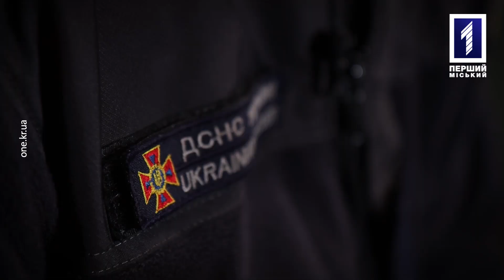«Про окупацію. Історії нових криворіжців»: Олександр із Бахмута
Олександр жив разом з родиною – дружною та двома дітьми – в Бахмуті, колишньому Артемівську Донецької області та працював у благородній професії заради порятунку людей та їхнього майна в надзвичайних ситуаціях.

Близькість до лінії розмежування в зоні АТО/ООС змусили звикнути до гучних звуків різноманітної зброї. Але початок широкомасштабної агресії росії проти України 24 лютого кардинально змінив життя Олександра на 180 градусів. Спочатку змусив виїхати власну родину, згодом виїхав сам. А вже восени домігся, щоб до Кривого Рогу виїхали батьки дружини, які до останнього сиділи в бахмутських укриттях під час ворожих обстрілів.

Про історію родини, що тікала з міста Бахмут, яке нині стало форпостом на Донеччині – у новому випуску проєкту «Про окупацію. Історії нових криворіжців».